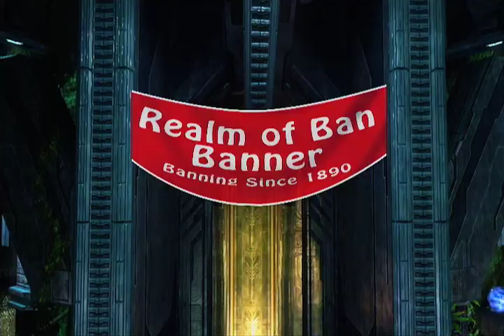Matchmaking | S1E14 - Farewell Travis - Halo 3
Travis is captured by The Guardians, a council of ethereal beings that ban problematic players.